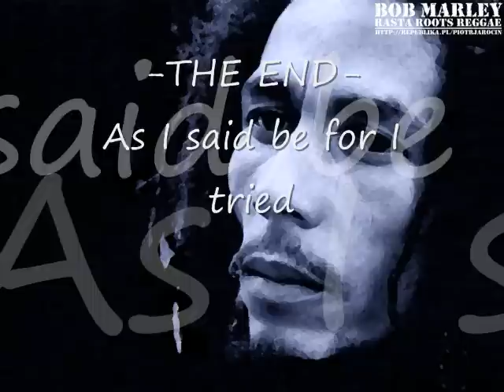Bam Bam Riddim Mix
Goin back in time again